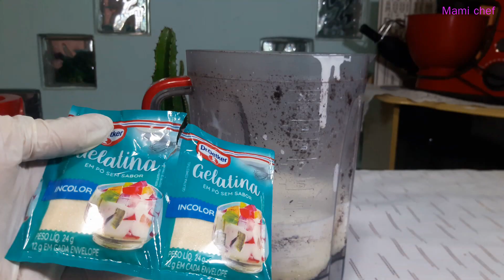SOBREMESA GELADA DE LEITE NINHO COM OREO - - Aprendendo com Mami Chef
▶▶▶ Chef Mami ensinando de tudo um pouco.

📌 No vídeo de hoje eu vou te ensinar a fazer uma sobremesa gelada de Ninho com Oreo, uma torta irresistível que não vai ao fogo e é super prática de fazer!
📌 MUITO IMPORTANTE
💝 Amigos para que o YouTube saiba que você quer receber os meus vídeos, algumas observações:
✔Comente

É muito importante para o crescimento do nosso canal e me motiva a trazer mais receitas deliciosas para vocês. Com muito amor e carinho da Mami Chef 💋💗